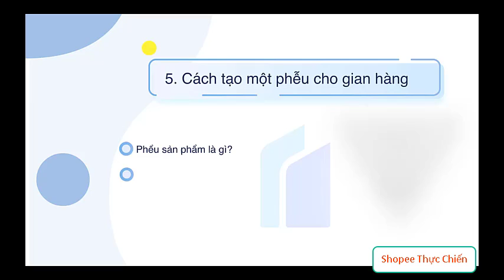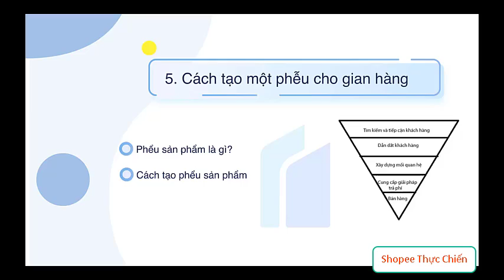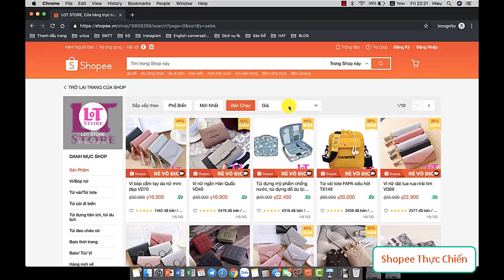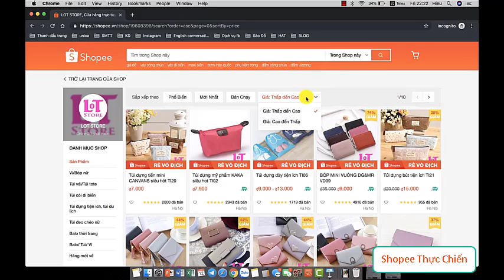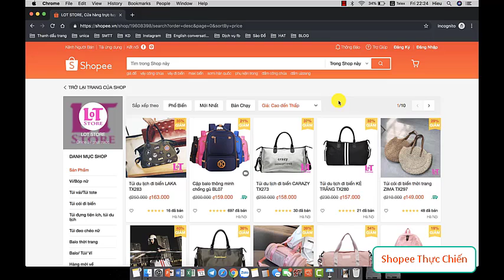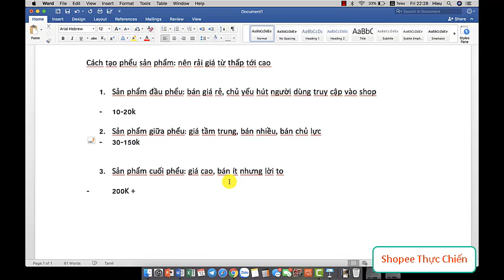Làm thế nào để tạo phiểu sản phẩm trên shopee - Cách tạo phiểu sản phẩm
- Chia Sẻ kinh nghiệm kinh doanh online và digital marketing trên các nền tảng Facebook, Youtube, Titok và các sàn thương mại điện tử như : Shopee, Tiki, Lazada, Sendo tôi tin rằng với những kiến thức và kinh nghiệm marketing thực chiến của tôi sẽ giúp ích được cho các bạn trong quá trình các bạn kinh doanh online và kiếm tiền online trên internet.